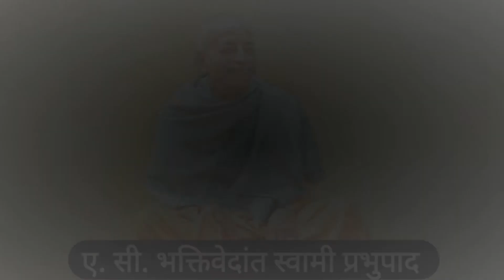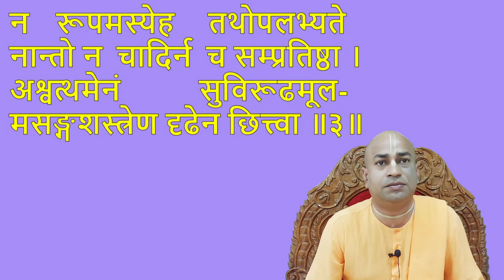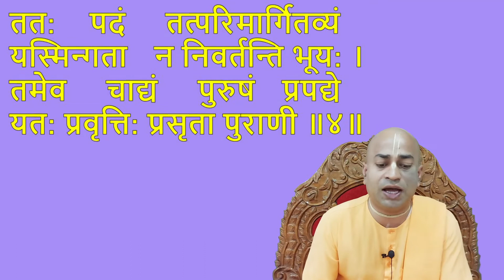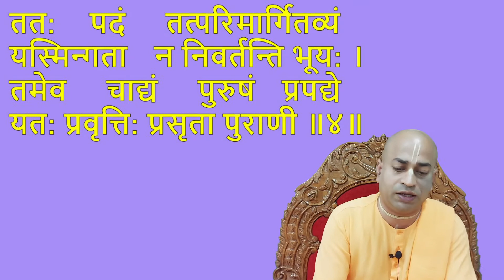श्रीमद् भगवत गीता अध्याय 15 (श्लोक 1-4)